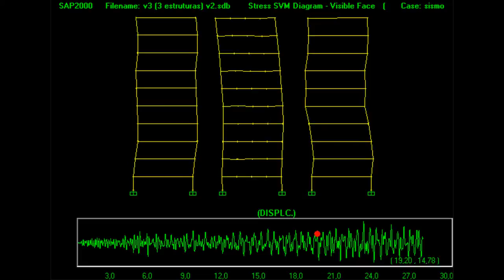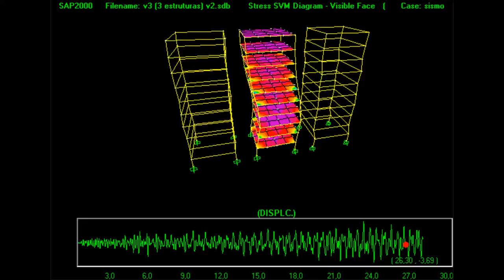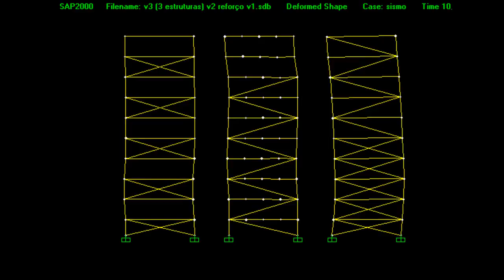Nonlinear EarthQuake Behavior Analysis of Structures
Nonlinear Dynamic Analysis